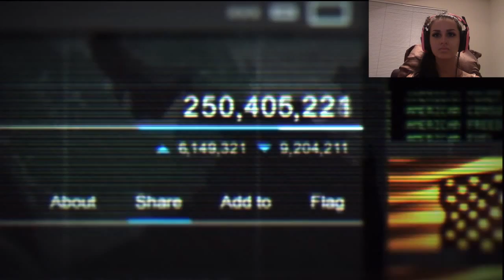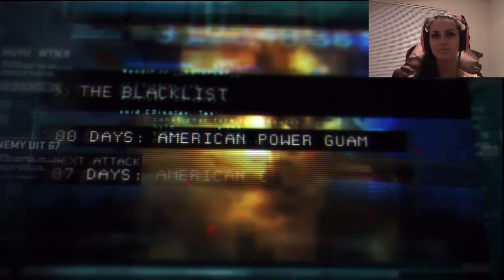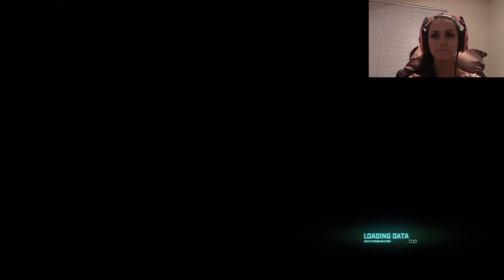Let's Play Splinter Cell: Blacklist Part 1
Tom Clancys Splinter Cell Blacklist
Learning the controls lol -___-